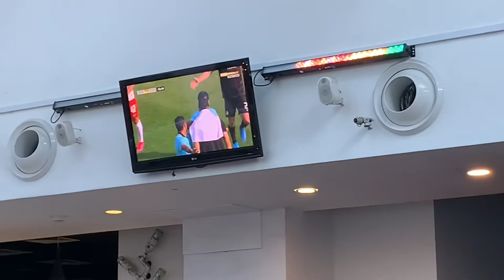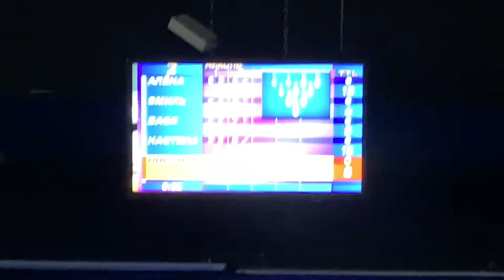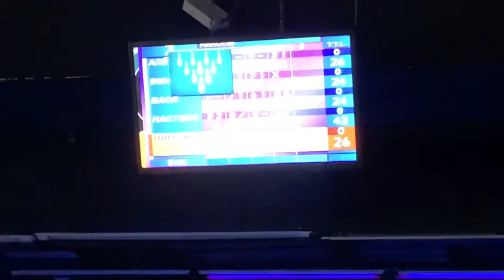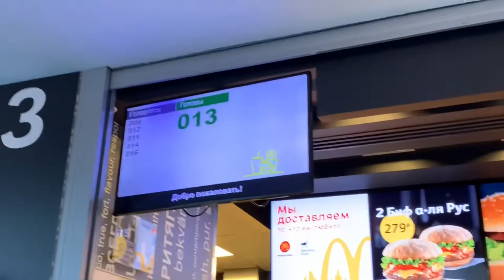VLOG: ДЕНЬ РОЖДЕНИЯ У ПОДРУГИ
Привет! Сегодня я вам я покажу, как мы отпраздновали день рождения Алёны!